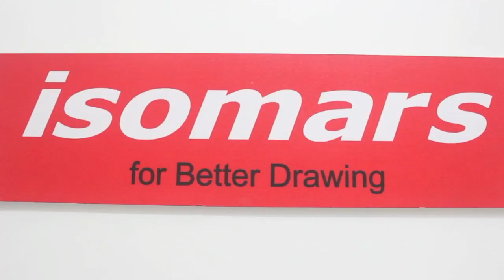ISOMARS Drawing Board - Technical With Drafter